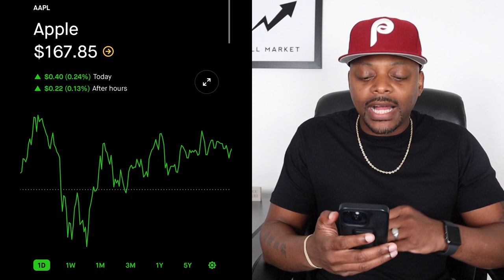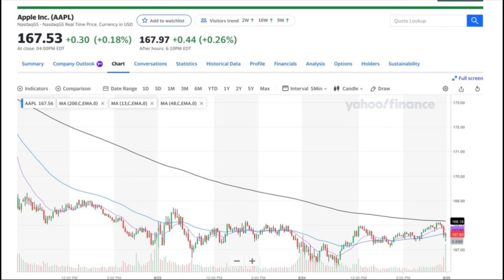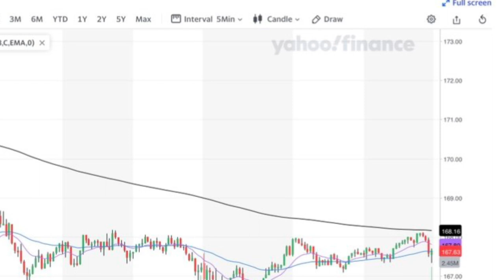Do This ASAP🚀🚀🚀